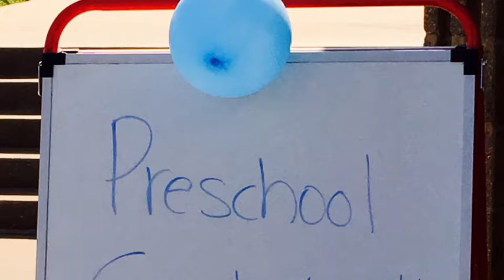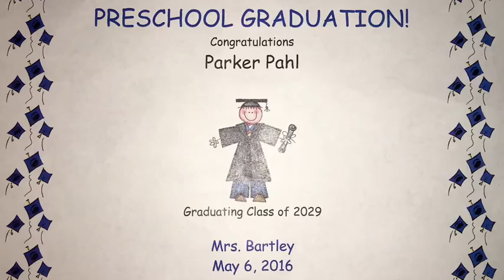South Callaway's Class of 2029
South Callaway Preschool Graduation